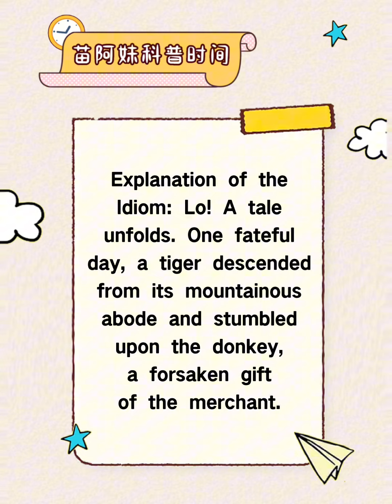I heard that this place in China goes out on a donkey?china